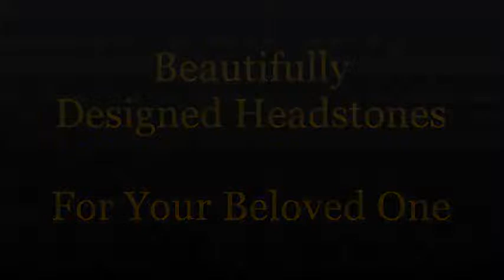Photo Of Statue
Glen Charles gravestone,
Glen Charles mausoleum,
Glenn Carano tombstone,
Glenn Carano memorial,
Glenn Carano monument,
Glenn Carano headstone,
Glenn Carano gravestone,
Glenn Carano mausoleum,
Grant Sawyer tombstone,
Grant Sawyer memorial,
Grant Sawyer monument,
Grant Sawyer headstone,
Grant Sawyer gravestone,
Grant Sawyer mausoleum,
Greg Anthony tombstone,
Greg Anthony memorial,
Greg Anthony monument,
Greg Anthony headstone,
Greg Anthony gravestone,
Greg Anthony mausoleum,